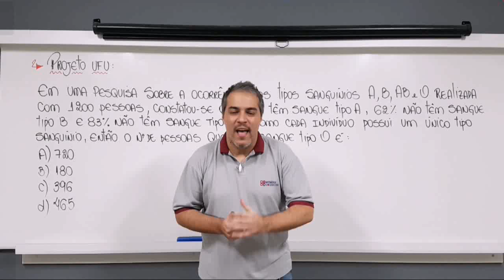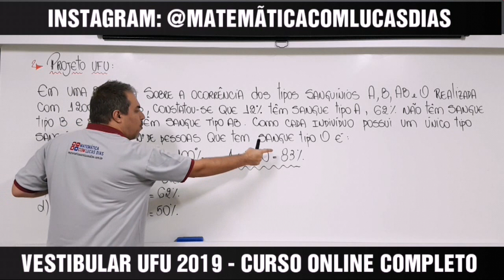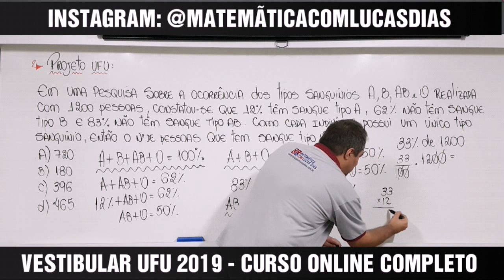Equações e Porcentagem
Nesta aula pessoal fica evidente que na medida que fui lendo o problema as equações foram se formando. Fiquem atentos a esse detalhe. Vejam que trabalhamos também com o conceito de porcentagem que é fundamental para qualquer tipo de vestibular